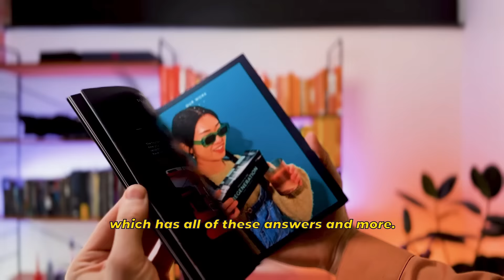Check out our 2023 Social Media Pricing Guide now!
Don’t know how much you should be paying for social media?

Lucky for you, we’ve created our 2023 Social Media Pricing Guide to answer all of your questions.